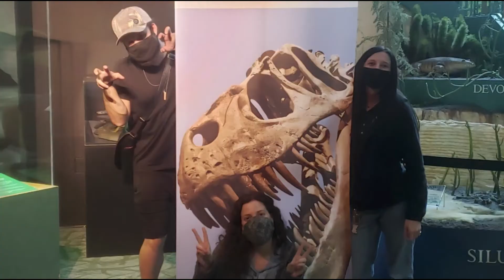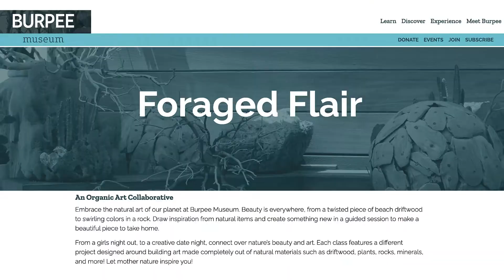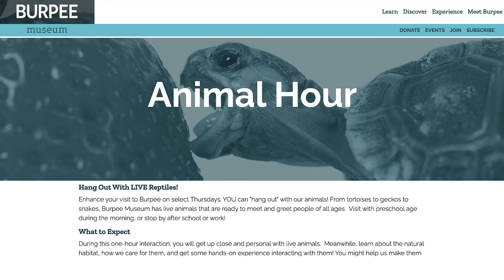SPARK Giving Season 2021